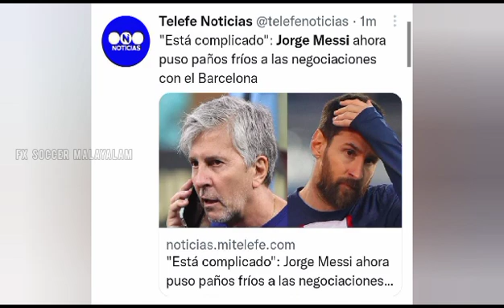കുരുക്കിലായി മെസ്സി 😢എല്ലാത്തിനും കാരണം ബാഴ്സ 💔| football malayalam